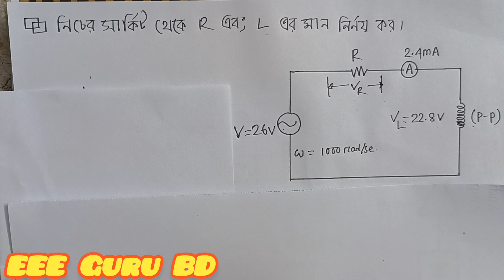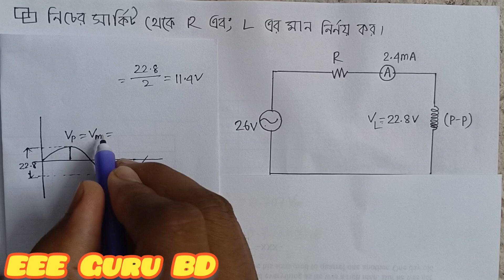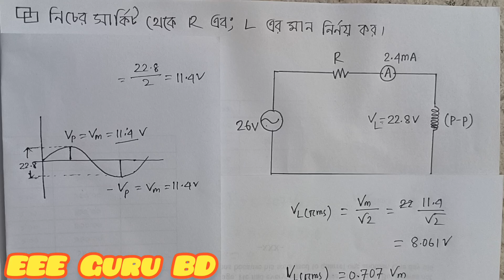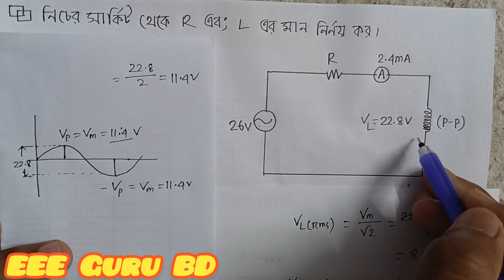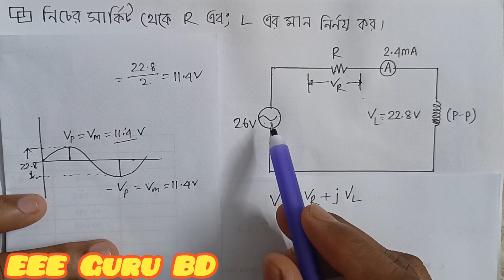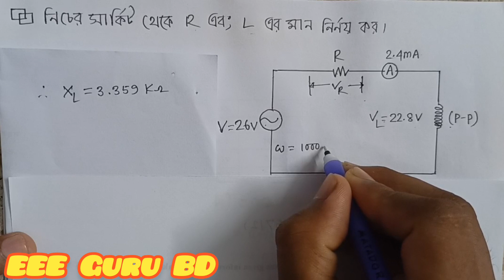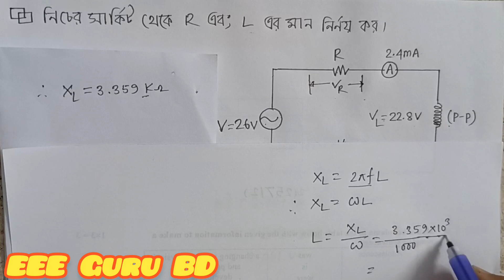R-L Series Circuit || AC Circuits Analysis || Part-02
BUET Pattern চাকুরির পরীক্ষার জন্য গুরুত্বপূর্ণ ম্যাথ।